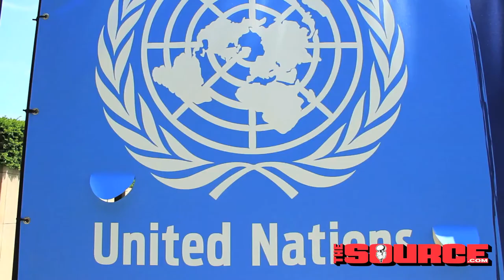The UN Experience with The Source Publisher and Super Lawyer L. Londell McMillan